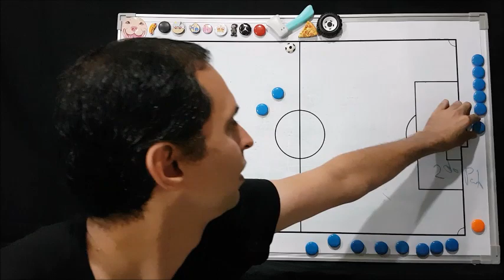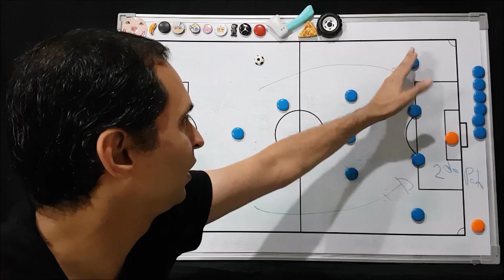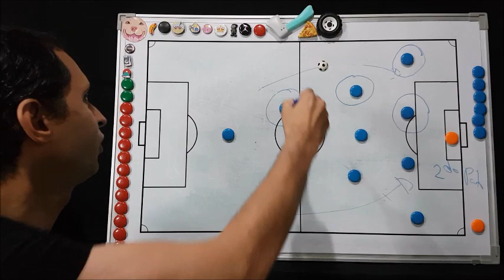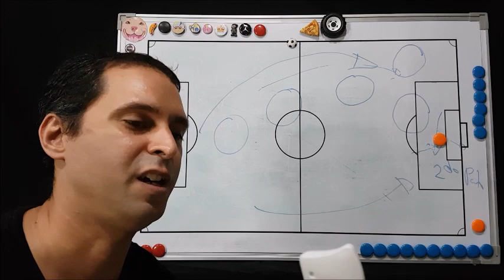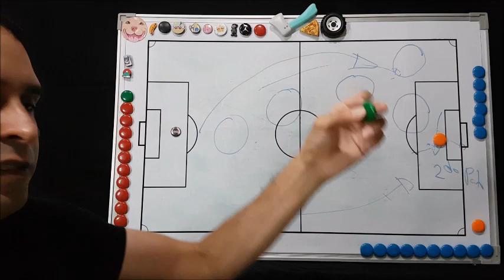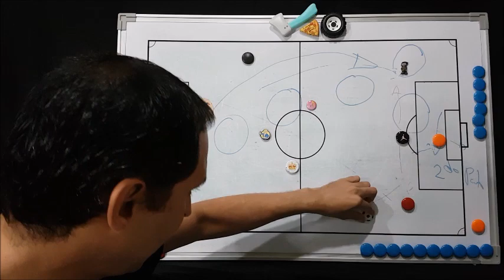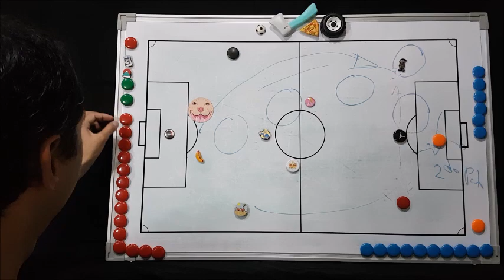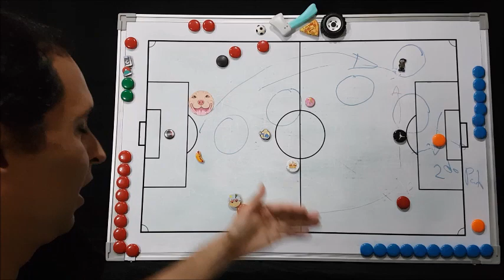La Previa Argentina vs Chile via Qatar 2022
Primera nomina de partido oficial de Lasarte con la Seleccion